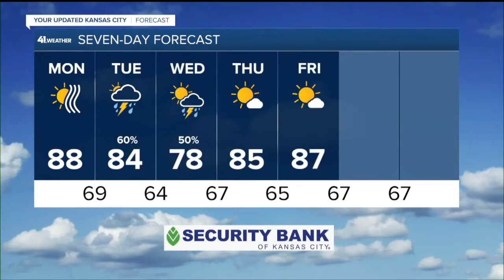41 Action News Latest Headlines | September 12, 9pm